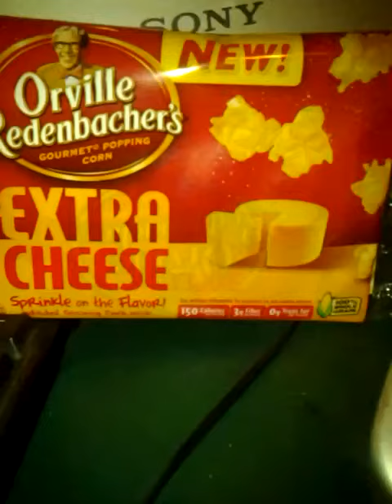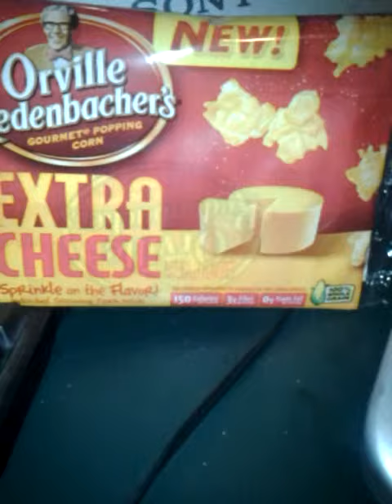Beat video (popcorn edition)